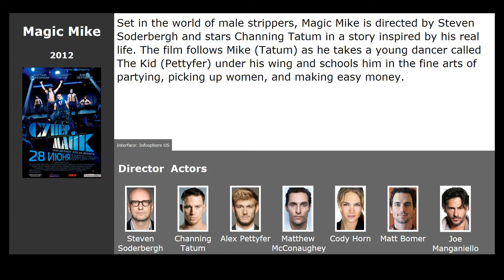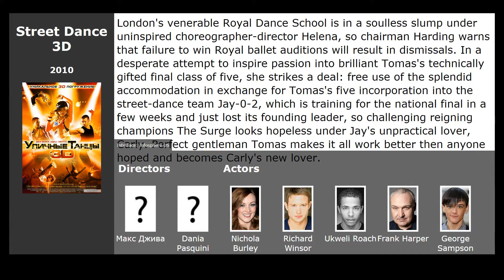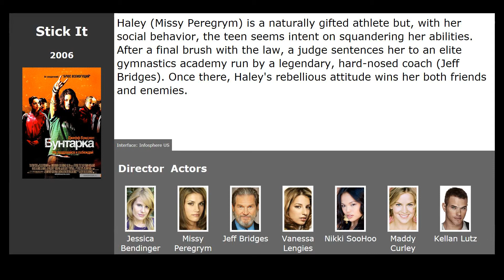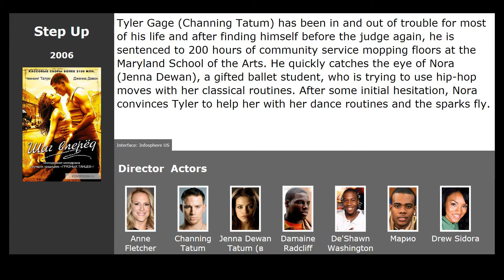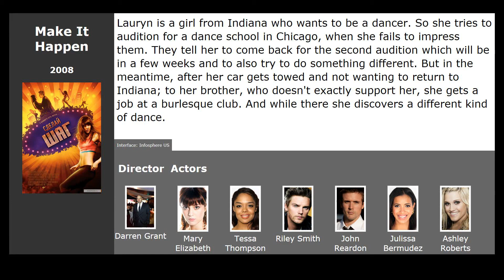Movies like High Strung (2016)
Movies similar to High Strung (2016):

00:13 Magic Mike (2012) / genre: drama, comedy
00:41 StreetDance 3D (2010) / genre: melodrama, music
01:33 Step Up 3D (2010) / genre: drama, melodrama, music
02:06 Honey (2003) / genre: drama, melodrama, music
02:37 Stick It (2006) / genre: drama, comedy, sport
02:49 Step Up (2006) / genre: drama, melodrama, crime
03:31 Step Up 2: The Streets (2008) / genre: musical, drama, melodrama
04:07 Make It Happen (2008) / genre: drama